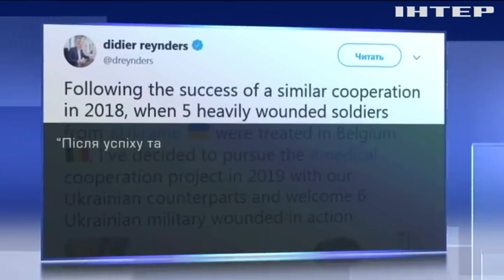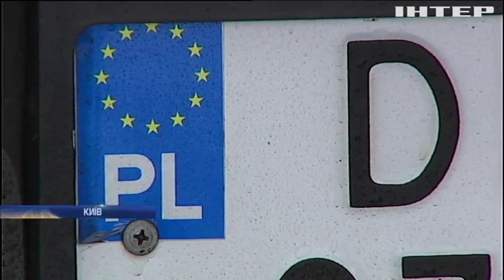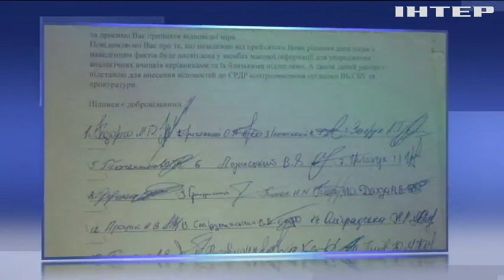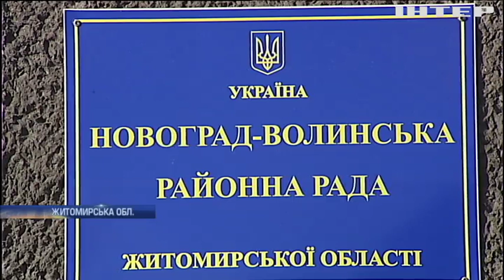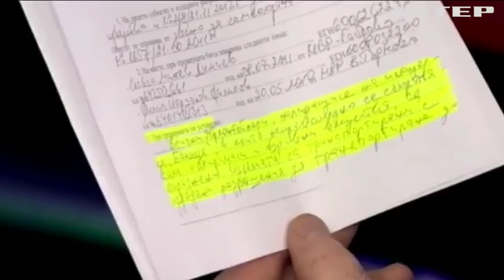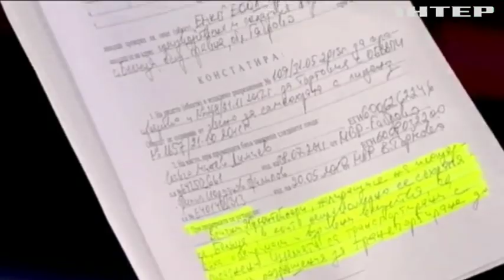Новости 12:00, выпуск за 8 февраля 2019 года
Головні події на цю годину:
Найманці Кремля. У Bellingcat підтвердили зв'язок між російським ГРУ та компанією "Вагнера";
Передісторія гучного отруєння. Ще до Солсбері "Новичок" випробували на іншій жертві;
ДСНС застерігає: рибалки, будьте обережні - крига уже тане